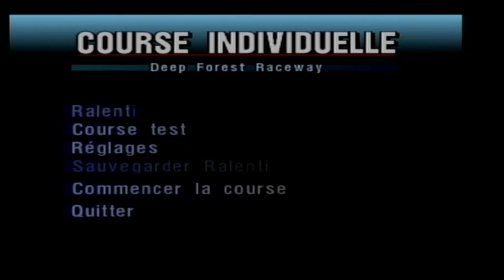propaganda morceaux choisis 6